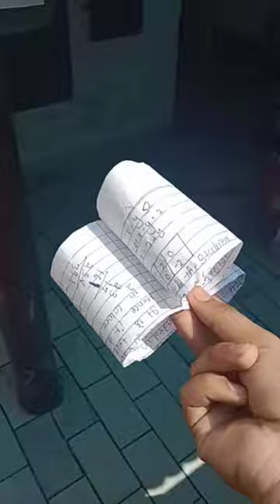New circle plane.